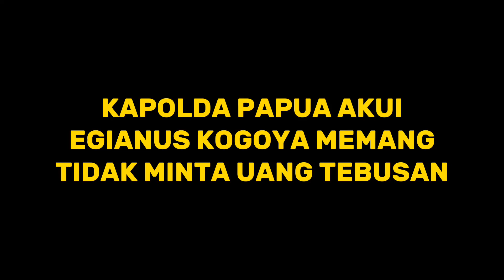KAPOLDA PAPUA MEMBENARKAN KKB TAK PERNAH MINTA UANG 5 MILIAR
Kapolda Papua kembali mengakui tuduhan uang 5 miliar kepada tentara pembebasan nasional papua barat (TPNPB) kodap 3  ndugama daragma, pasukan Egianus kogoya.

Kapolda Papua Irjen Pol, Mathius D Fakhiri memberi penjelasan terkait rencana memberi uang Rp 5 miliar kepada tentara pembebasan nasional papua barat (TPNPB) yang menyandera kapten Pilot Susi Air Philip Mehrtens.
Mathius mengakui, memang  uang Rp 5 miliar itu tentara pembebasan nasional papua barat tidak pernah minta. Namun viralnya di media-media menyangkut uang 5 miliar tersebut merupakan inisiatif dari pihak pemerintah. Bukan permintaan langsung dari tentara pembebasan nasional papua barat (TPNPB) yang menyandera pilot Philip Mehrtens.
“Jangan pelesetkan, memang Egianus kogoya, sosok pimpinan tentara pembebasan nasional papua barat dan kelompoknya tidak pernah meminta uang itu. Yang ada, pada saat kejadian tanggal 7 Februari, kemudian tanggal 9 Februari itu kami lakukan pertemuan dan saya sampaikan, kalau dia membutuhkan uang yang penting tidak lebih dari Rp 5 miliar, pemerintah siapkan saja. Yang penting pilot ada sama kami,” kata Fakhiri di Polda Papua,
Fakhiri menyebut, pihaknya mengupayakan jalan terbaik. Namun, untuk permintaan senjata dan amunisi serta kemerdekaan, pihaknya menolak dengan tegas.
“Kita akan mau cari solusi untuk tidak ada lagi dampak lain dari kejadian itu. Sehingga apa yang dibilang egianus dalam klarifikasih video itu benar, mereka tak pernah meminta uang 5 miliar tersebut,” tegas Fakhiri.
Sebelumnya, Kapolda Papua Irjen Mathius Fakhiri mengaku bakal membayar tebusan Rp 5 miliar ke tentara pembebasan nasional papua barat untuk membebaskan pilot Susi Air, Kapten Philip Mehrtens. Namun, tidak untuk permintaan senjata dan kemerdekaan.
Rencana ini juga turut direspons, Panglima TNI Yudo Margono. Dia mengaku masih belum tahu dari mana permintaan tebusan itu datang, namun jika untuk kemanusiaan, bisa saja permintaan itu dipenuhi.
"Ya, kalau permintaannya itu, ya, kita penuhi demi keselamatan semuanya," kata Yudo di Istana Wakil Presiden, Jakarta,
"Saya enggak tahu tadi permintaan itu dari mana. Kami belum tahu itu. Tetapi, ya, itu tadi untuk damai dan kemanusiaan apalagi menyangkut nyawa manusia. Artinya tidak ada apa pun yang seharga itu," lanjutnya.
Meski demikian, Yudo menekankan hingga saat ini pihaknya masih terus bernegosiasi dengan tentara pembebasan nasional papua barat atau (TPNPB) Papua. Untuk negosiasi dilakukan oleh PJ Bupati Nduga.